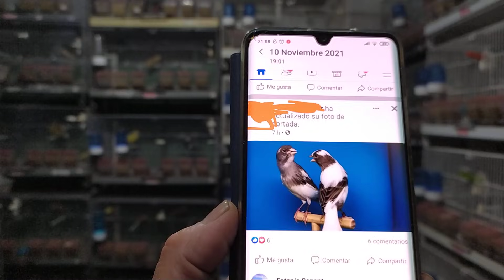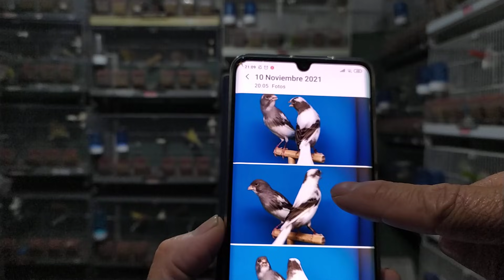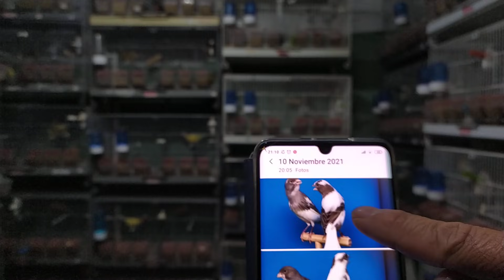Vosotros que opináis???.